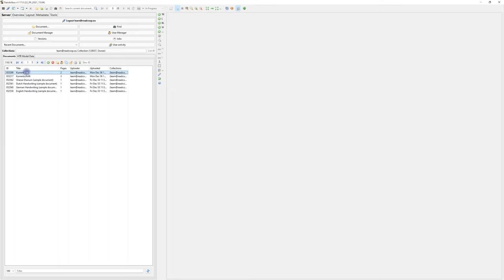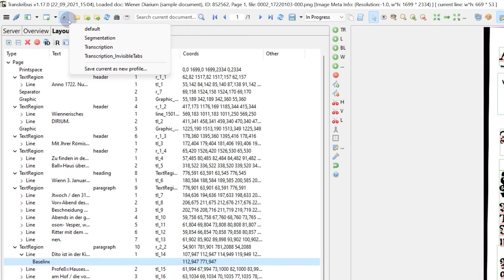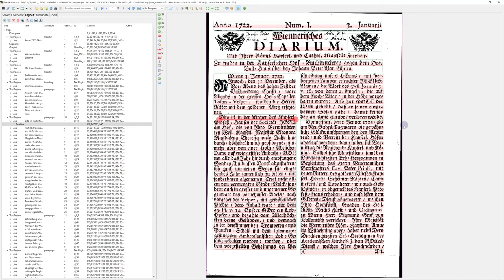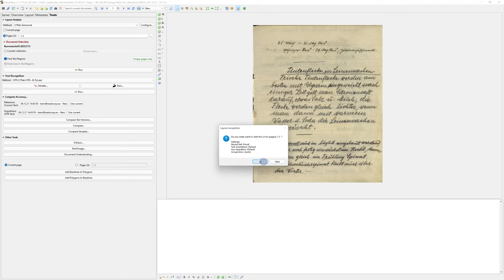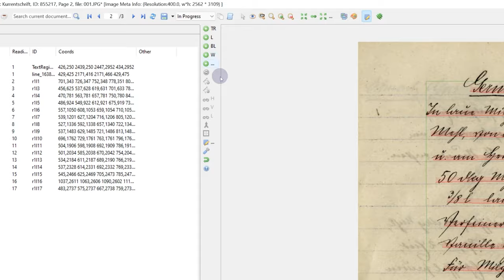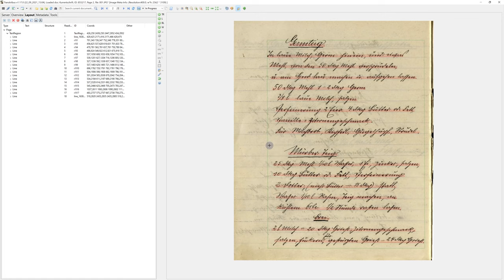Layout Analyse (Erkennung) | Transkribus Expert Client Kurs [3/10]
Sobald Sie Ihre Dokumente in Transkribus hochgeladen haben, können Sie mit der Segmentierung beginnen. Um Ihre Dokumente transkribieren zu können, müssen diese in die verschiedenen Layout-Elemente segmentiert werden.

Dieser Kurs wurde ermöglicht durch die freundliche Unterstützung von der Christian-Albrechts-Universität zu Kiel.